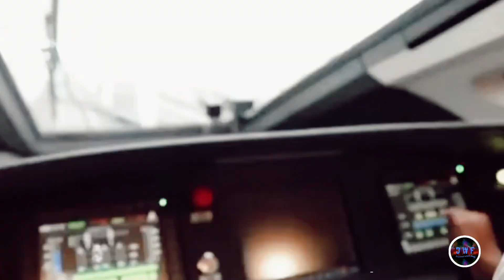mantap inilah bentuk kereta cepat jakarta-bandung,kecepatan 420KM/JAM#keretacepatjakartabandung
kereta cepat jakarta bandung,adalaha proyek kereta cepat dengan rute jakarta bandung,proyek ini kerjasama antara pemerintah indonesia dan cina, melalui PT KCIC,kereta cepat jakarta bandung ini memiliki kecepatan hingga 420km/jam,dengan jam operasion 320 km
kereta cepat ini mulai di buka pada tgl 18 agustus 2023.dan rencananya akan di gratiskan selama 3 bulan,adapun untuk biaya proyek sekitar $5,9 milyar  amerika,atau kalau di rupiahkan sektar
Rp 85 triliyun